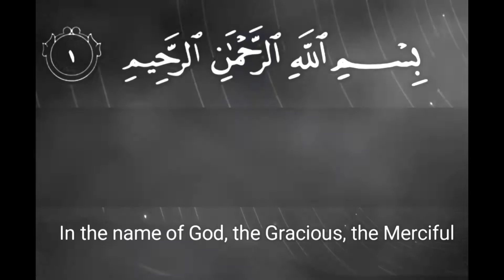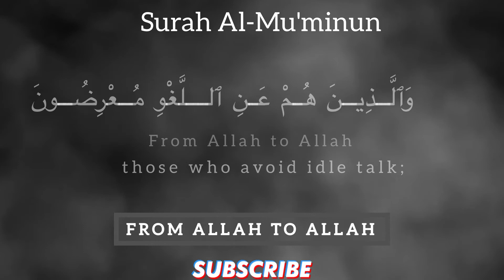TURN AWAY FROM ILL SPEECH | Surah Al Mu'minun (25 Times) | Powerful Quran Verse Recitation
TURN AWAY FROM ILL SPEECH Surah Al Mu'minun (25 Times) Powerful Quran Verse Recitation From allah to allah

Daily Ayat

Listening
Quarn for sleep
sleep quran
quran sleep
memorize quran
quran surah
stress relief
10 hours quran
10 hours quran recitation
reading quran sleeping baby
10 hours quran to listen to the holy quran
10 hours quran recitation to relax and sleep
10 hours quran
10 hours of quran recitation
10 hours beautiful quran
quran

quran recitation
quran mp3
al quran
quran pak